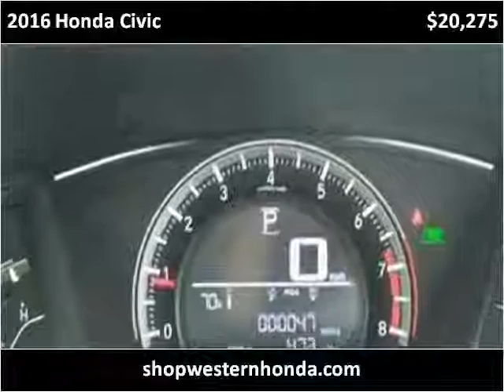2016 Honda Civic New Cars Garden City KS